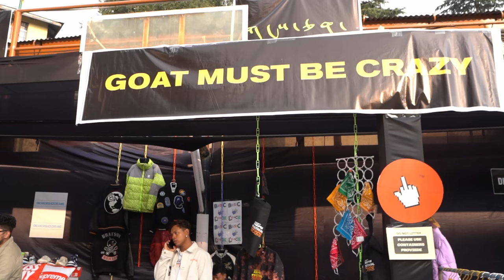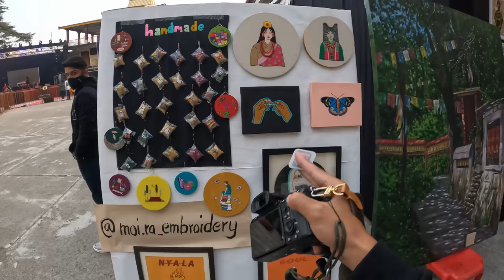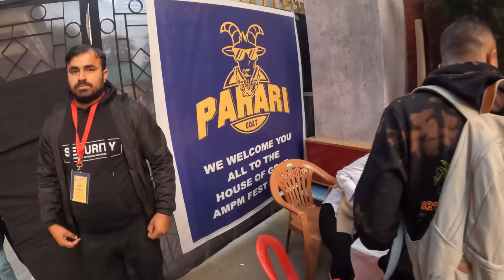Tibetan youngsters on fire 🔥 || Pahari goat || AMPM festival || Tibetan vlogger || Dharamshala